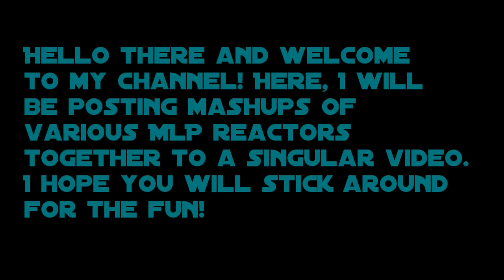What This Channel Is For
A VERY short video explaining what will be done on this channel. Just in case the channel name wasn't enough of a clue. xD